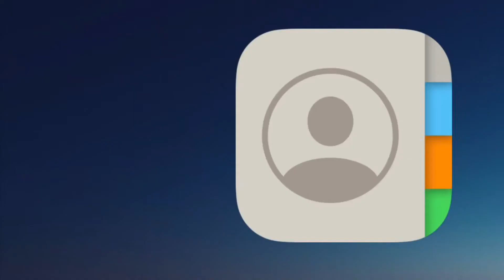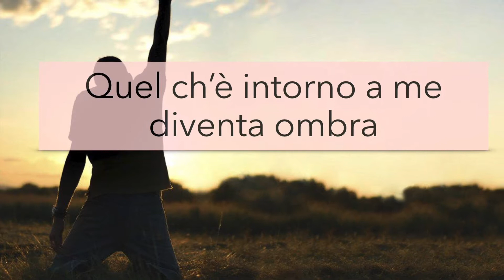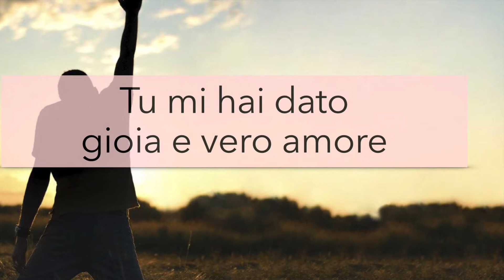La liste des contacts de Paul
Découvrons ensemble un extrait de la liste des contacts de l'apôtre Paul, elle a des enseignements à nous communiquer.

Rejoignez nous sur :
Facebook : Eglise évangélique de châtelet